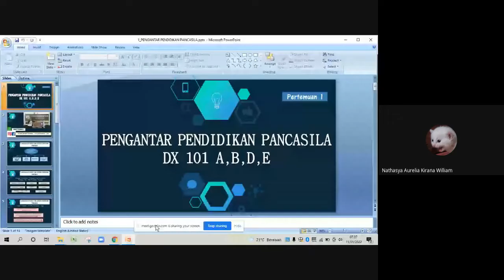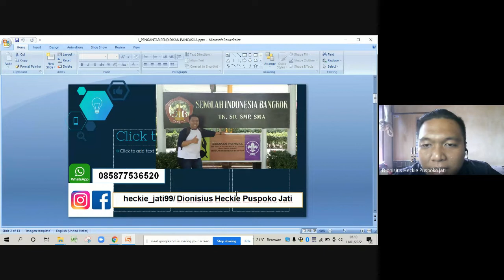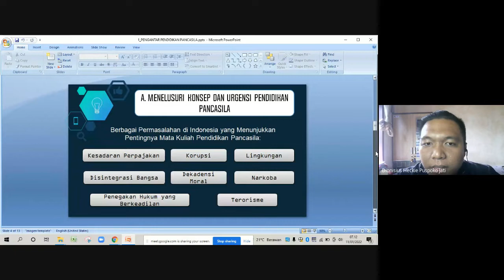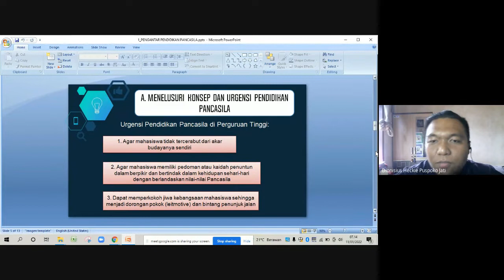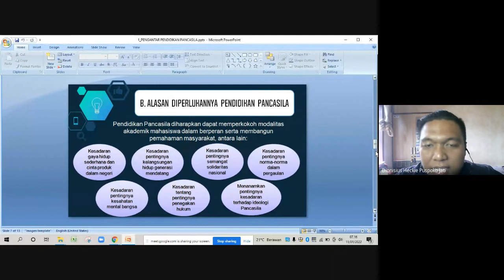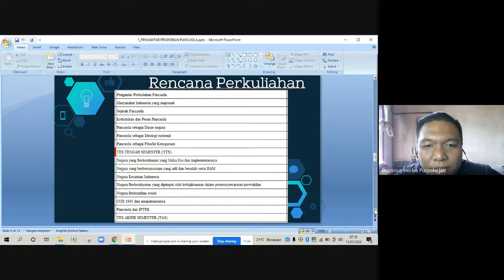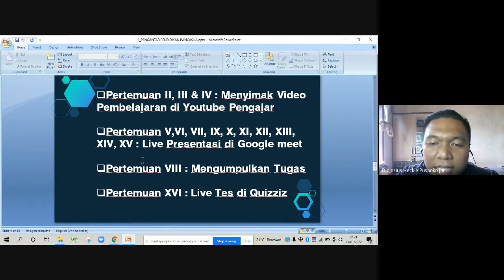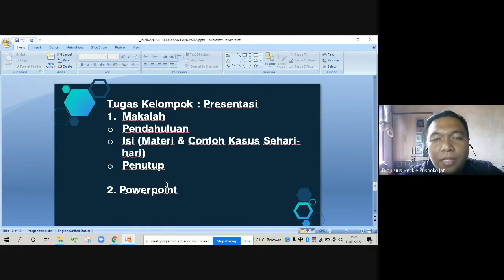Pengantar Perkuliahan Pancasila (DX101A)